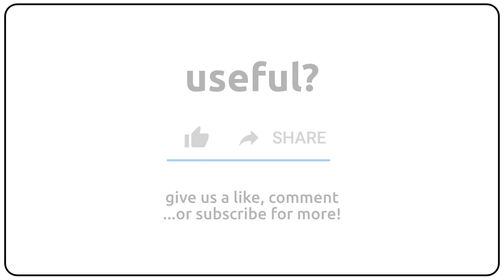How to pronounce archenteric in english?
How to pronunce archenteric in english
How to pronunce archenteric in american accent 🇺🇸?
How to pronunce archenteric in british accent 🇬🇧?
How to pronunce archenteric in australian accent 🇦🇺?

Como se dice archenteric en ingles?
Como se pronuncia archenteric en ingles?